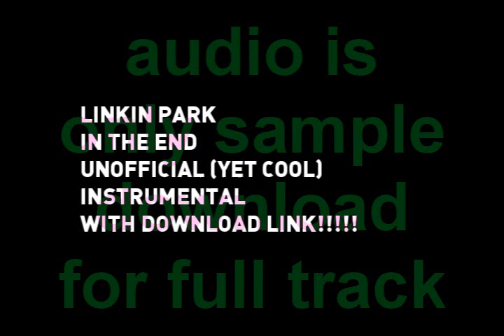Linkin Park - Unofficial (Yet cool) Instrumental of In The End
Tired of soundalikes?
Fooled by those who mislabel it as "official" and "perfect" when they're not?
Grab this instrumental of "In The End" that's closer to the actual song than most of the instrumentals!
Created using Sony Vegas, and some samples.
The audio you hear is a portion of the track. To get the instrumental, just go and download it (coming soon),